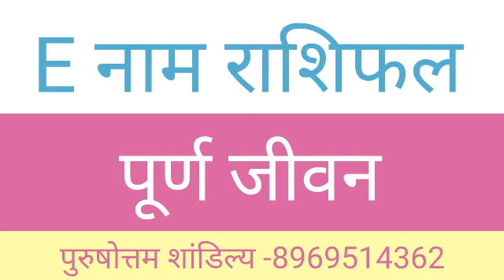E नाम वालो का सम्पूर्ण जीवन की भविष्यवाणी । E name people Horoscope Full Life | E Nam Valo ka Life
E नाम वालो का सम्पूर्ण जीवन की भविष्यवाणी । E name people Horoscope Full Life | E Nam Valo ka Full Life ka Bhavishvani

धन्यवाद ।